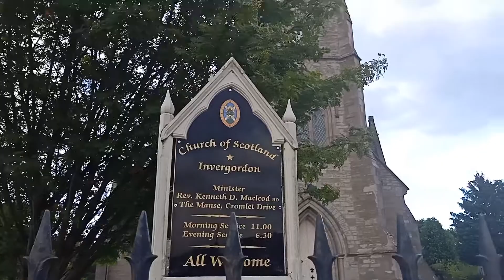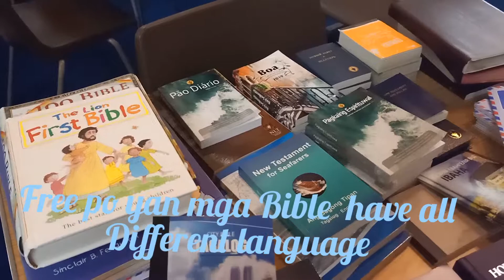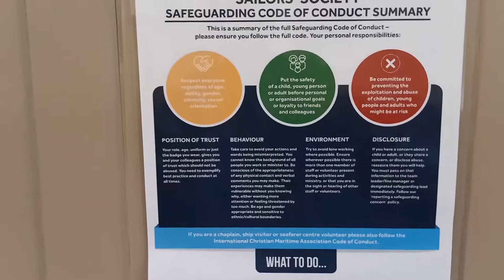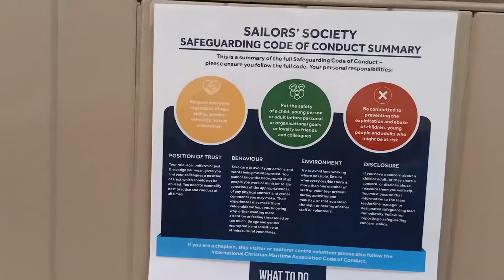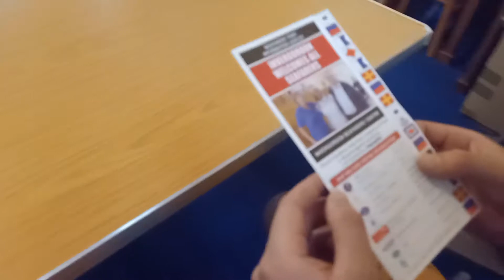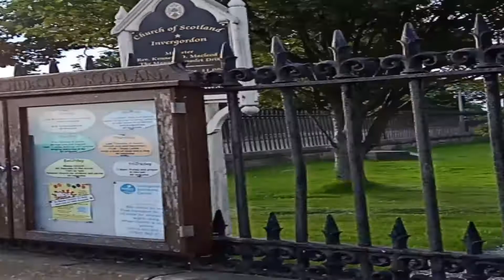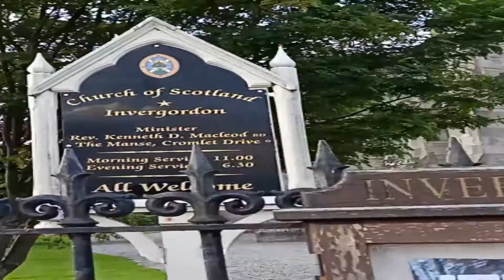Church Of Scotland | Seaman's Mission | EL ROSE Luvs Journey